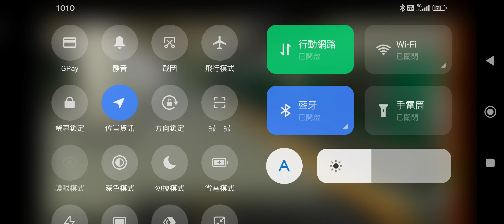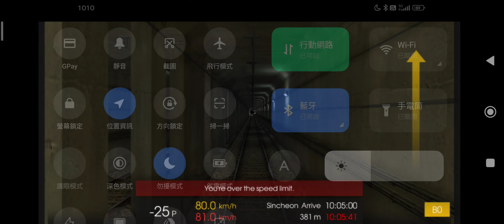Hmmsim 2 駕駛片段